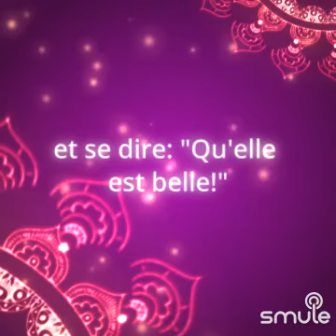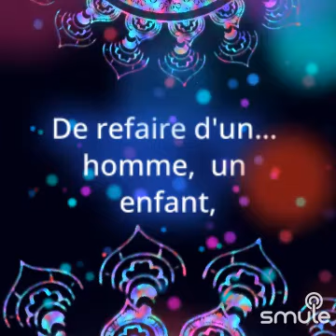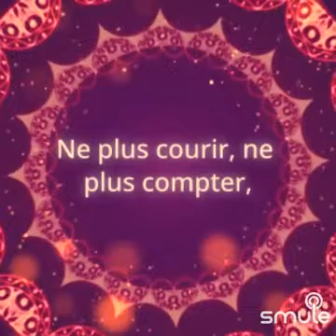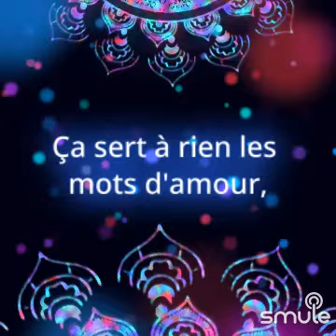pour le plaisir